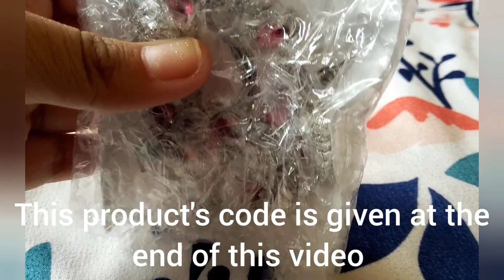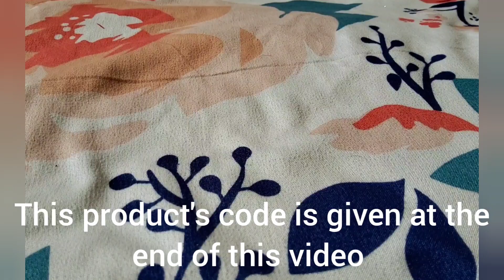meesho jewellery || cz jewellery set || Reny cloud